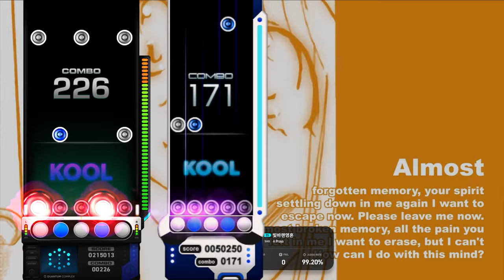[EZ2ON vs EZ2AC] Skin Panel Redesign (FN)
Comment : FINAL 버전의 스킨 리마스터입니다. 원본의 디자인이 워낙 성의없던 탓에, 수정된 부분이 좀 더 많이 눈에 띄네요.